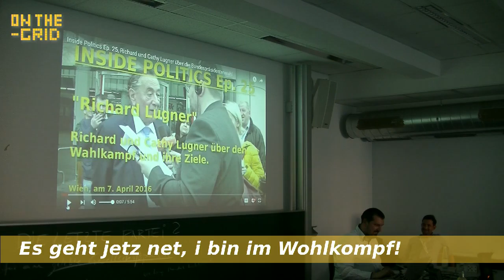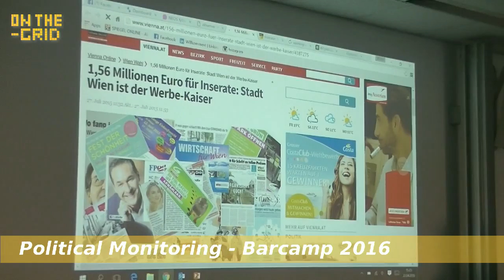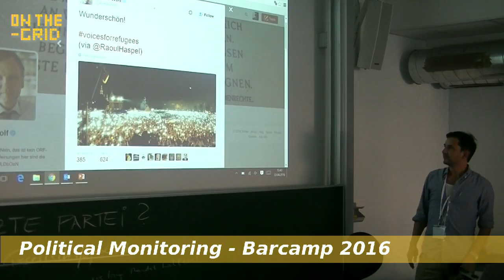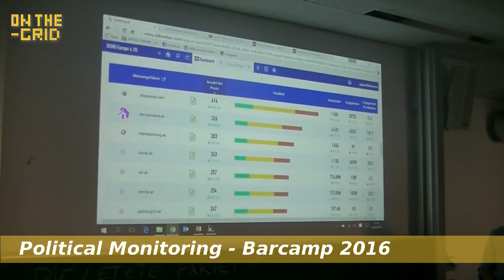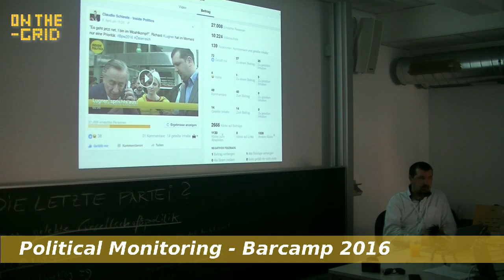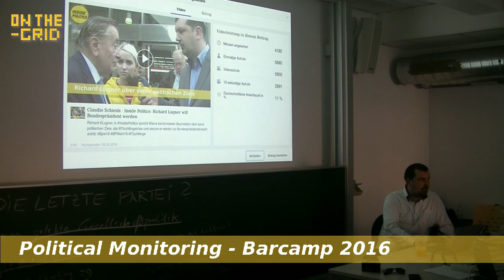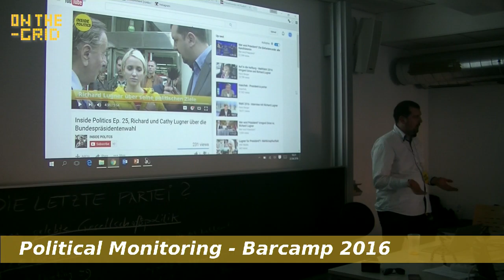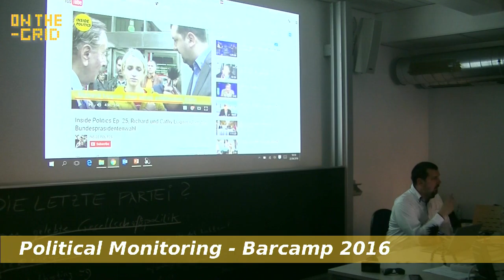On the Grid Ep. 62, Political Monitoring - Die Bundespräsidentenwahl mal anders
Unter dem Motto "I kann jetz net, i bin im Wohlkampf", analysierten Simon Gebauer und Claudio Schiesl, das Gebahren politscher Parteien, erklärten was Medienbeobachtung ist und warum Politiker "Sager" brauchen um in den Schlagzeilen zu bleiben.